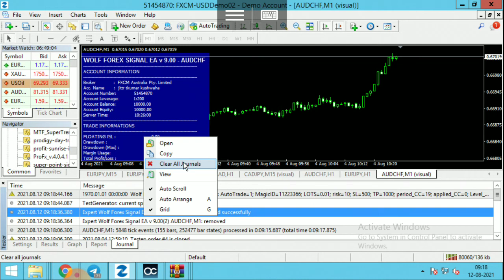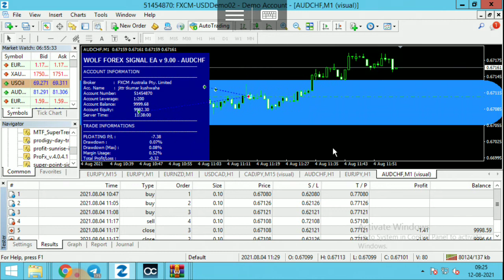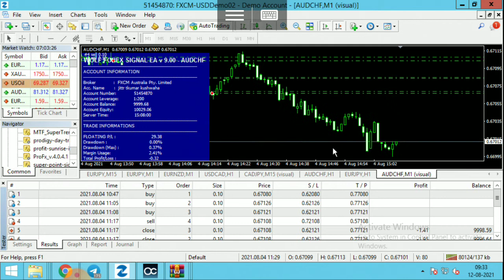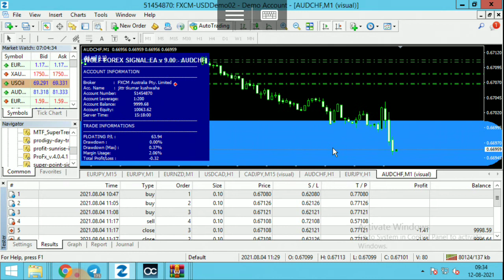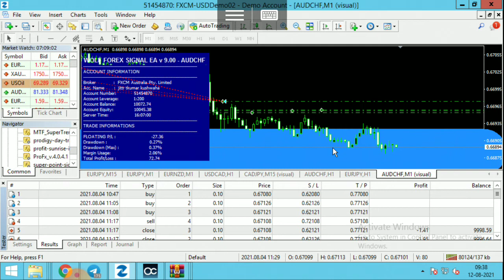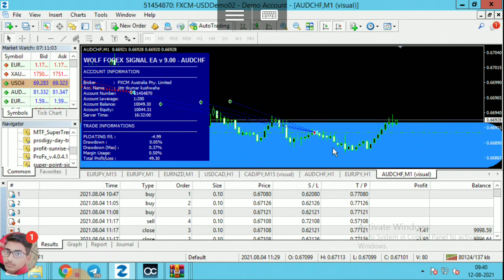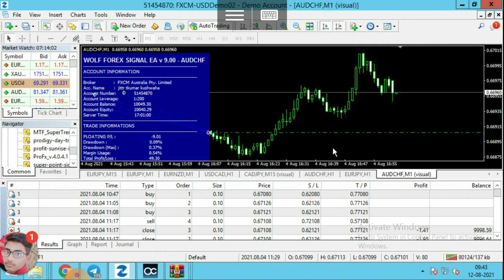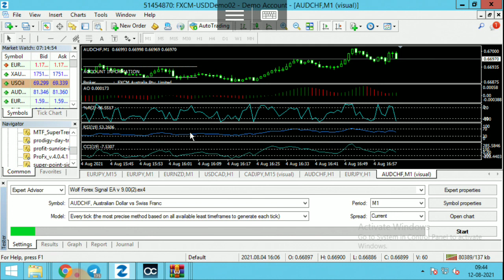100% win sucsess ea best strategy ever